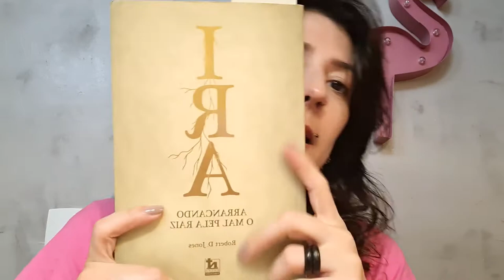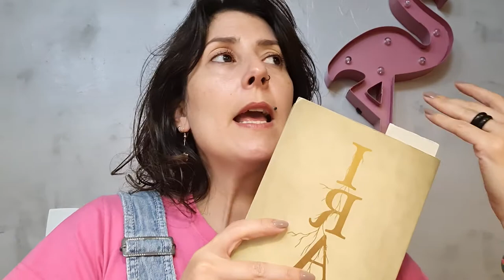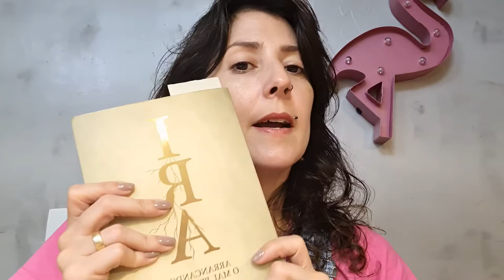BookTips #9: Ira. Arrancando o mal pela raíz. Robert Jones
vc é uma pessoa irada? qualquer coisinha e vc já está soltando fogo pelas ventas? ou conhece alguém que seja assim? Então esse livro é para vc, ou para vc começar a estudar com essa pessoa irada que vc conhece. Tenho certeza que vai ser benção